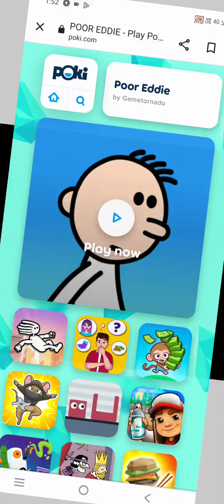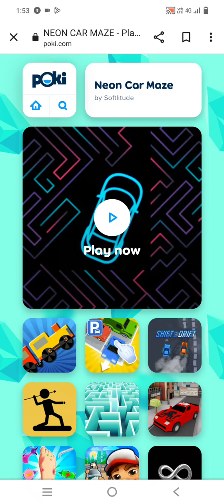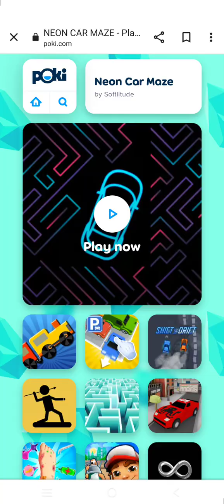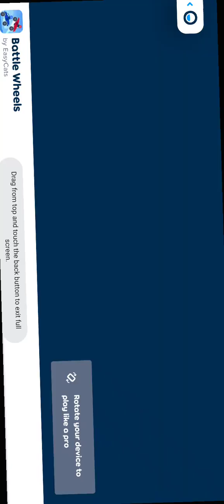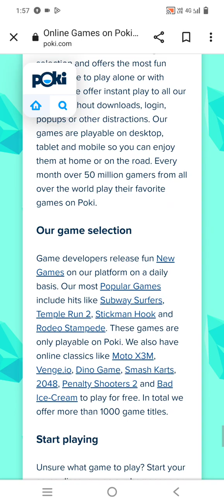the best application for playing games in poki games many of game's